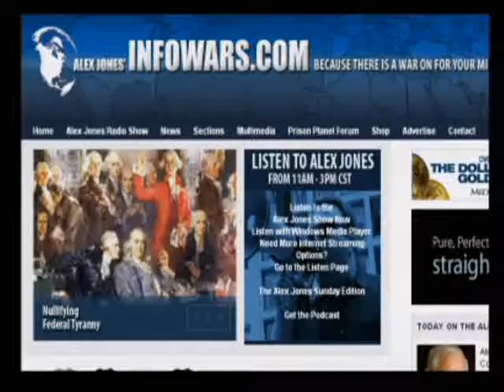The Alex Jones Show 4-5-2010 Pt. 9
Alex talks with Republican Congressman for the 14th congressional district of Texas, Ron Paul. Dr. Paul's latest books are End the Fed and The Revolution: A Manifesto. Alex also welcomes back to the show Catherine Austin Fitts, president of Solari, Inc., the publisher of The Solari Report, and managing member of Solari Investment Advisory Services, LLC. She also served as Assistant Secretary of Housing/Federal Housing Commissioner at HUD in the first Bush Administration.